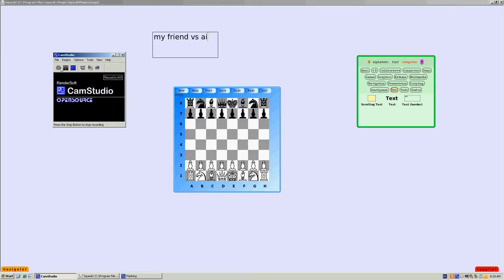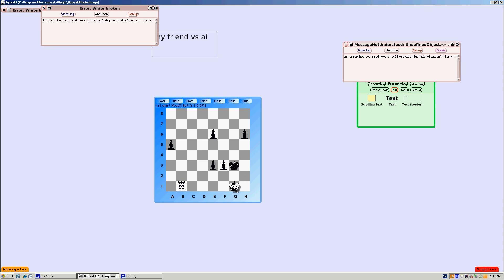wtf123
warning: hilarity might ensue, and crazy.
Also i found this very funny.